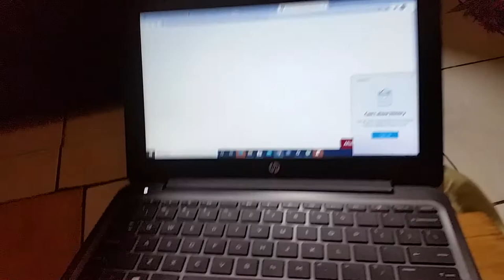White face bwoy Tiger